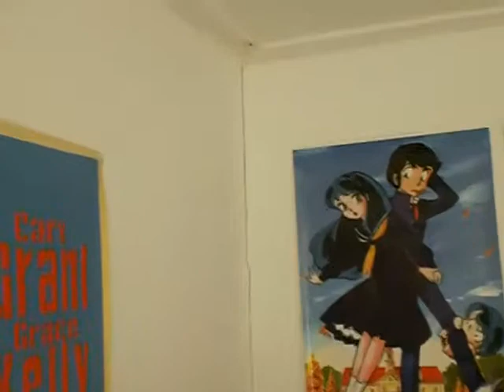My Home, Sweet Humid Home!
The place where I live.